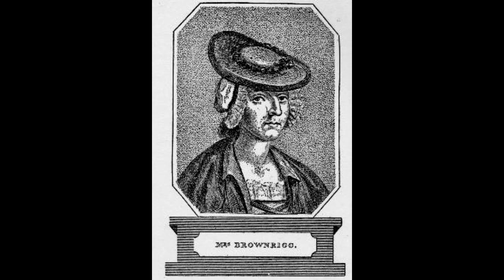The Cruel & Disturbing Case of Elizabeth Brownrigg | True Crime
Elizabeth Brownrigg  was an 18th-century English murderer. Her victim, Mary Clifford, was one of her domestic servants, who died from cumulative injuries and associated infected wounds.